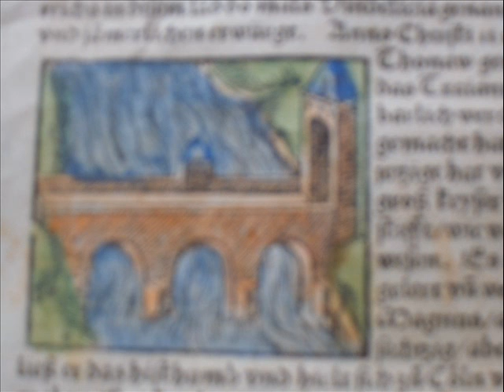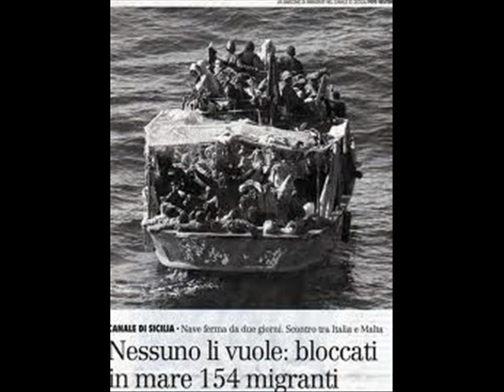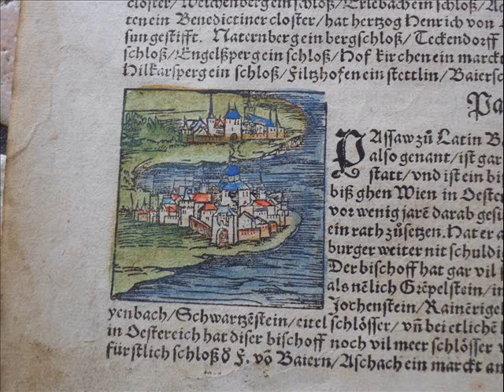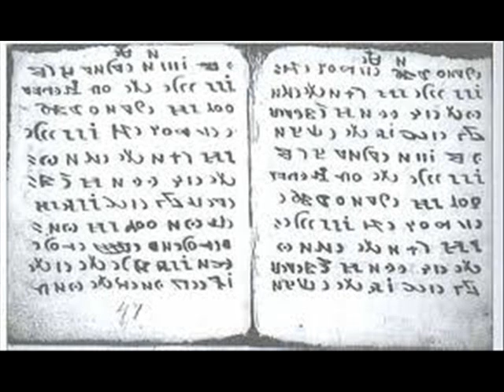la ragazza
Il tempo non porta mai consiglio